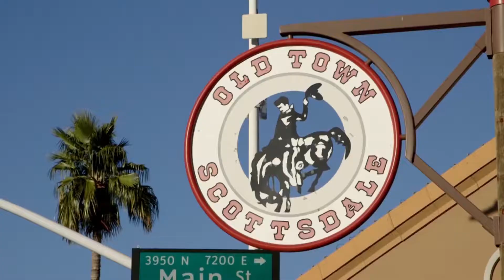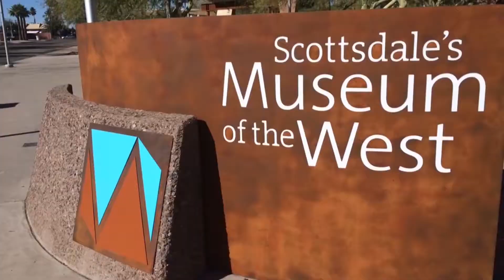INTERVIEW W MAYOR LANE | ADTV - The Panozzo Team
Kim sits down with the mayor for a very interesting interview.

The Panozzo Team works hard to educate our clients on buying and selling their homes in the Arizona market.

"We are the Google Maps 🗺 of Real Estate; we help guide you through every twist and turn in buying and selling your home."

Interested in working with The Panozzo Team?

Looking to sell your Arizona home?
Looking to buy your next Arizona home?

📍 🗺. Service Area(s): Scottsdale, Phoenix, and all surrounding Arizona cities.

Kim and Dave Panozzo are National Public Speakers and full-time Professional Real Estate Agents and members of the National, Arizona, Phoenix, and Scottsdale Association of Realtors.